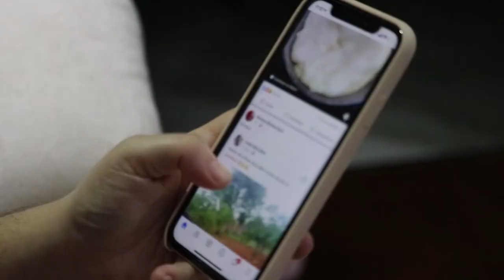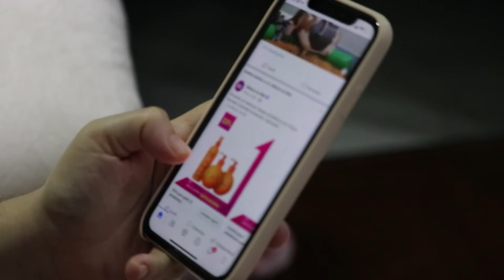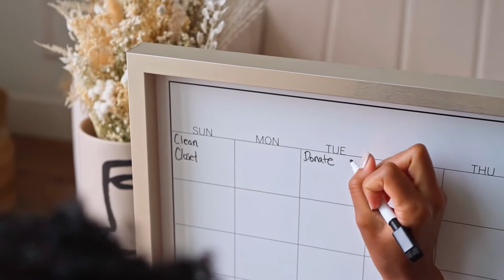Start Out In Real Estate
Start out in Real Estate and get paid in your first month with the right steps! There are so many things to focus on once you get your Real Estate License. I don't know about you but for me, I did not have time to wait around for months before receiving a paycheck. I needed to make money quickly! Real Estate was not only a new career for me, Real Estate was at that time my only income with very little savings. You can make money in 30 days in Real Estate, even if you are just starting out. What is important is focusing on the right things and not getting distracted. Take a look at this video and let me know if you have any questions about what to do next to build your Real Estate business.
If you are looking to buy or sell Real Estate on the Emerald Coast we would love to talk to you.
🤔Thinking about becoming an agent?
If this is your first time to this channel, and you want to know everything about working, playing, good, and the bad of working as a Real Estate Agent, then subscribe ▶ and tap the bell🛎 for notifications so you can be the first to hear my simple steps to expanding your Real Estate Carreer.😁

We get calls and emails everyday from people just like you, looking for help on becoming an Real Estate Agent and we absolutely love it.😍 Whether you want to be full time, part time, or just want to know if this is a career for you, give us a call☎, shoot us a text📝, or send us an email📨 so we can help you learn quickly and easily. We want YOU to SUCCEED!